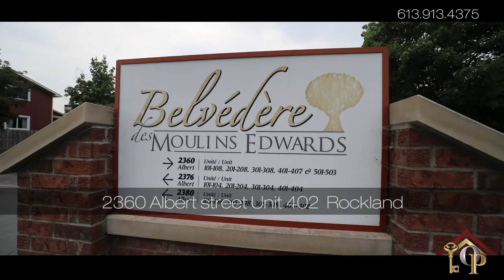2360 Albert street Unit 402, Rockland